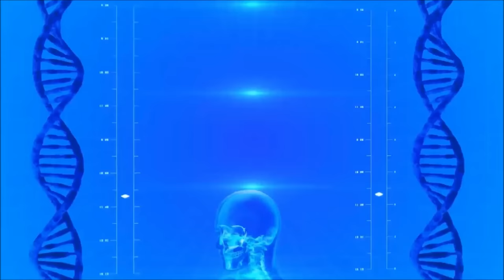CURIOSIDADE Descoberta cientifica comprova que a Memória do Trauma influência sua vida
Para participar gratuitamente da semana da Meditação que Inspira a Vida clique no

Lembre-se: Ajude o canal, curtindo, comentando e compartilhando, isso permite levar o nosso conteúdo construido com amor e as nossas mensagens para o mundo.